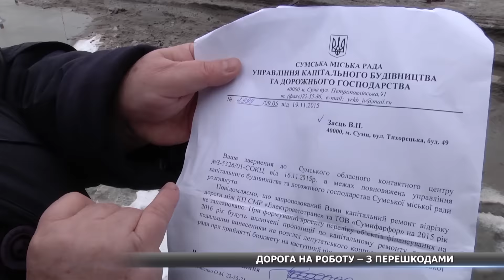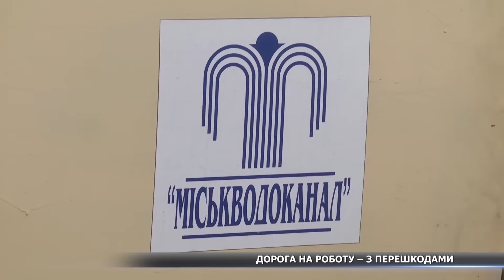У Сумах вантажівки вщент розбили пішохідну зону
Де була раніше дорога, зараз лише напрямок. Великі машини вщент роздробили пішохідні зони в районі Хіммістечка. Тепер сумчани вимушені на роботу діставатися по дорогам з перешкодами, у дощову погоду й зовсім стрИбати по калюжам. З обуреними сумчанами спілкувалася – Марія Бульдович.